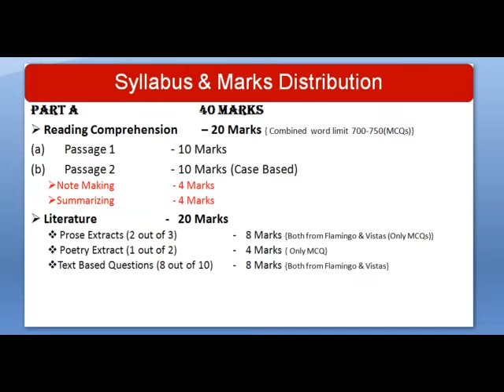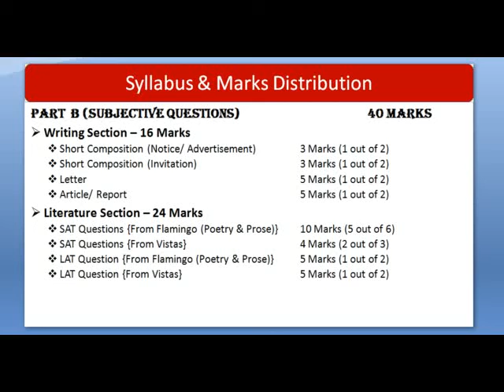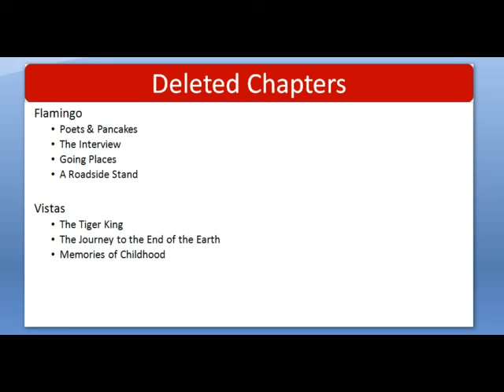CBSE ENGLISH CORE CLASS XII (Paper Pattern 2020-2021)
CBSE has changed the  paper pattern completely. This video discusses the latest paper pattern in detail.